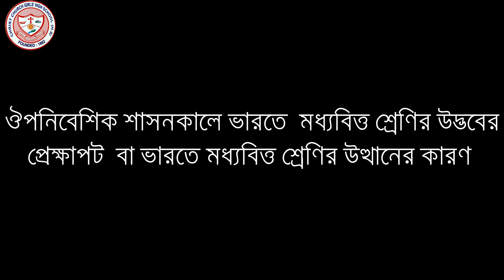Class 12 History 4th Chapter part 1